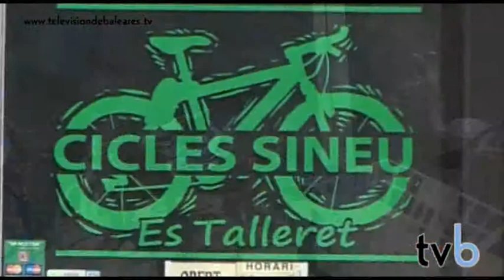Prueba el trasporte ecológico gracias a Cicles Sineu. Televisión de Baleares. (Sineu - Mallorca)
Si te ha gustado este vídeo haz click en "Me gusta" y/o déjanos tus comentarios.

En Sineu encontramos una empresa familiar dedicada a la venta y reparación de ciclos y motocicletas. Este año han abierto sus puertas para poner a la venta del público mallorquín los monopatines, las bicletas y las motocicletas ecológicas.

Estos vehículos no emiten gases nocivos, no contaminan y no consumen gasolina.

Os recomendamos una prueba gratuita de estos vehículos que están de moda y practicamente exentos de impuestos.

Cicles Sineu os ofrece con sólo una llamada una de estas pruebas. Os llevan el vehículo a casa y os lo dejan probar.

Posicionamiento